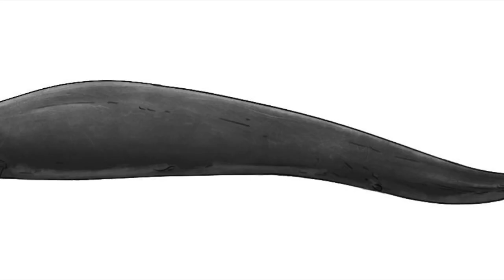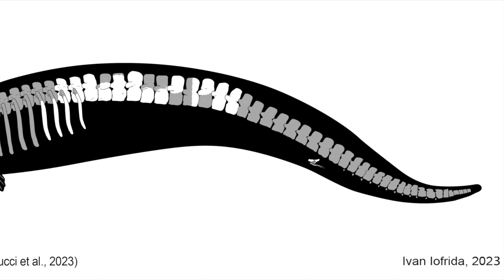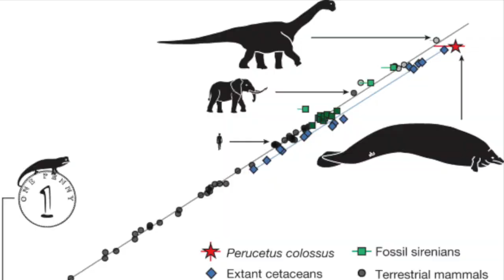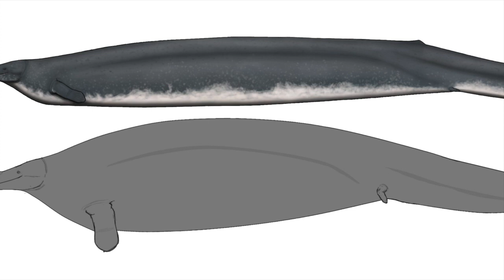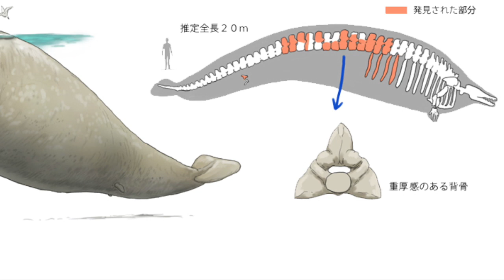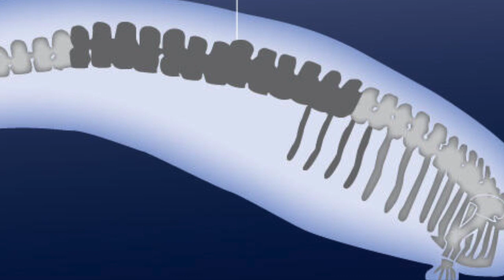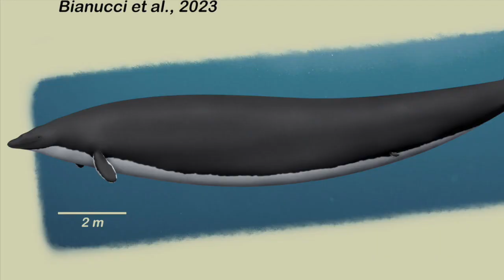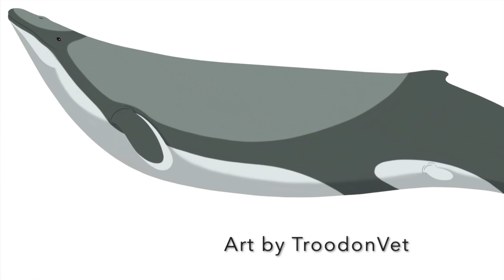Paleo Log: Perucetus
Enter the colossus, gaze upon the Perucetus in wonder!